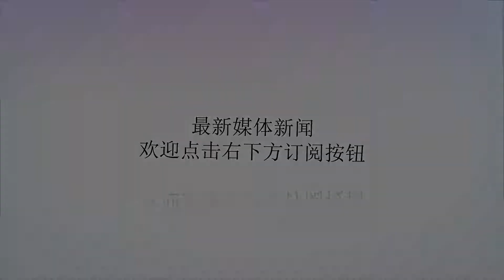俄罗斯反对无效，老虎师主帅誓取伊德利卜，土叙这次要彻底翻脸了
谢谢！在德拉战场取得完全胜利之后，公认的叙军下一个目标是北方省份伊德利卜。与西南战场的德拉和库奈特拉一样，伊德利卜省西部也是边界，而且在库尔德武装丢失阿夫林地区之后，土耳其的军事影响力也已经从北部边界抵达整个伊德利卜省。所以打不打伊德利卜要看土耳其的态度如何，就像之前的德拉三省“玄武岩行动”启动前要看美以两国眼色一样。从态势上说，伊德利卜是不好言战的。首先这里是俄罗斯、土耳其和伊朗三国在阿斯塔纳谈判框架基础上构建的重要冲突降级区，其他几个在叙军的打击下已经不复存在了。但与大马士革、霍姆斯等地的冲突降级区不同，土耳其在伊德利卜和靠近阿勒颇省西部、哈马省北部建立了十几个军事观察基地。近日为了应对叙军可能的进攻，土耳其军方正在将这些基地围墙加固加高。针对伊德利卜省及外围（阿勒颇西和拉塔基亚北）的军事紧张局势，土耳其总统埃尔多安的顾问雅辛.阿克泰指出“如果叙利亚政府军在伊德利卜冲突降级区的攻势得以启动，那么土耳其将会放弃俄土伊为主导的阿斯塔纳格式。然后安卡拉将恢复对伊德利卜叙利亚反对派的全面军事支持”。叙利亚反对派代表团在第十轮索契叙问题“阿斯塔纳模式”和谈上表示，如果大马士革实施武力解决伊德利卜局势问题，那么所有政治解决方案将被废除。不过叙利亚开辟北方战场的计划已经启动而且很难扭转方向。原因有两个，首先叙利亚政府军不会容许伊德利卜省受外部势力操纵，继续游离在叙利亚主权范围之外。而且德拉三省的胜利更坚定了叙军光复伊德利卜省的信心。其二是土耳其正在伊德利卜和阿夫林实施“有毒的”政策。上月31日，叙利亚驻联合国大使贾法里在俄罗斯索契举行的新一轮阿斯塔纳式和解谈判期间，抨击土耳其在叙利亚伊德利卜省的侵犯叙国主权的行动。他着重强调称“安卡拉在其叙利亚部队控制的地区引进了土耳其里拉（土耳其货币）”。贾法里说，埃尔多安政府未能履行其关于伊德利卜降级区的义务，并表示大马士革将从叙利亚领土上踢出土耳其军队。与贾法里“从叙利亚领土上踢出土耳其军队”的态度一致，被称为“虎军”的老虎师指挥官苏赫尔.哈桑将军称：“我们将进入并解放整个伊德利卜，就像在东古塔、阿勒颇和德拉一样（没有人能够阻拦我们进攻的步伐）”。看来土叙这次要彻底翻脸了。有俄罗斯官员近日在接受媒体采访时称，反对把伊德利卜冲突降级区变成战场，那里“不应该”成为进攻的目标。但是伊德利卜恐叛武装连续不断的针对塔尔图斯和赫梅米姆军事基地的袭击，并未得到土耳其的有效管控。这应该早就让俄罗斯忍无可忍了，因此对于叙军的初期试水动作并不会真正反对。果然是反对无效，叙军老虎师主力一部2日在拉塔基亚北部山区率先开火，对该地区的恐怖武装实施了毁灭性的炮火打击，拉开北方战役的帷幕。